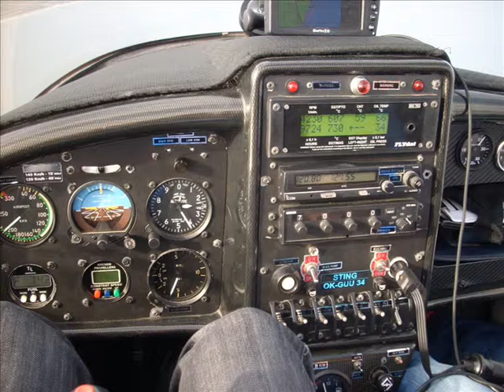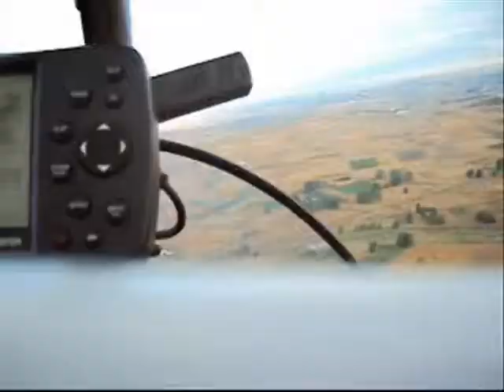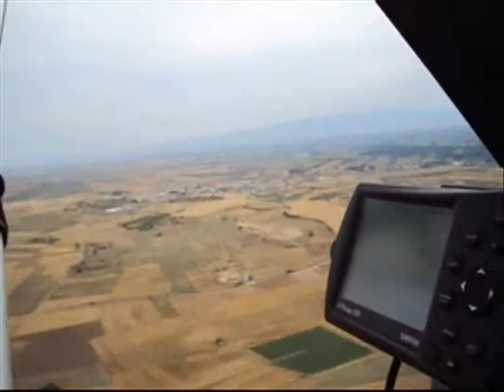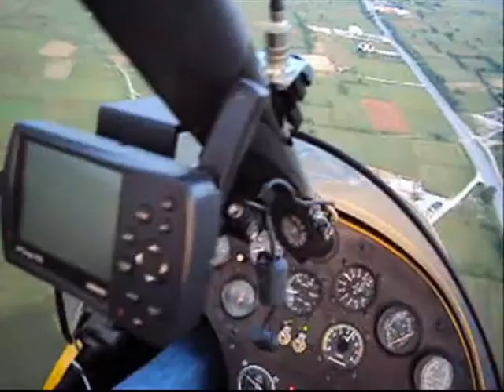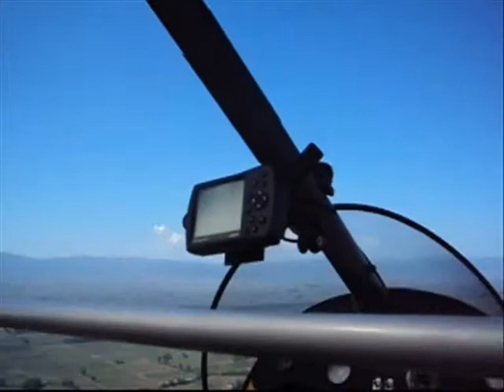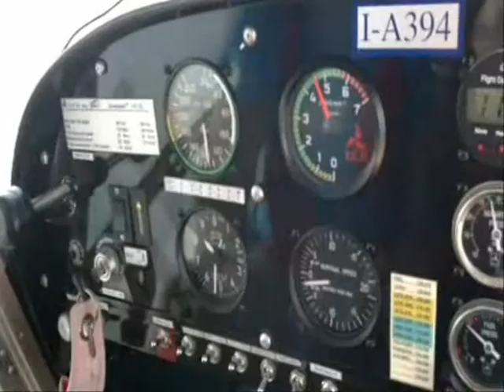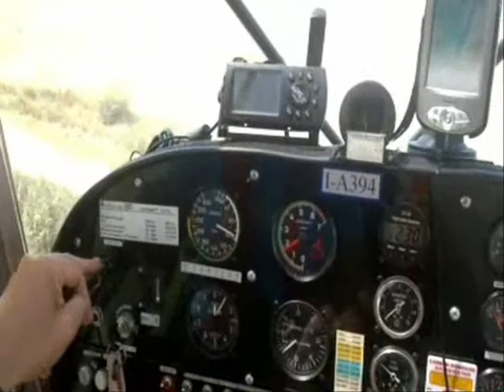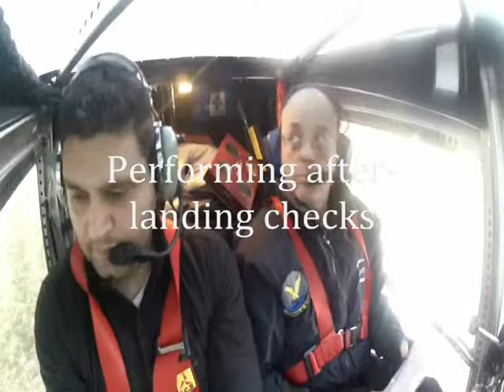Serres Airclub Promo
Serres Airclub Promotion Video